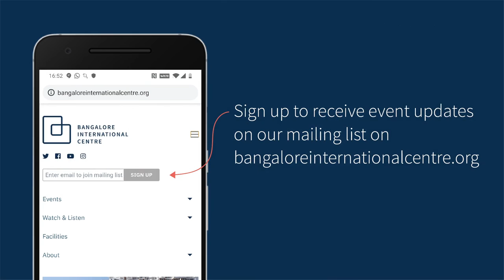Poetry, Nature and a Changing World: An evening with Ruth Padel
Ruth Padel, award winning British poet in conversation with Poorna Swami.